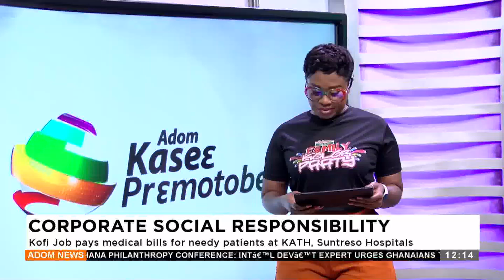Kofi Job pays medical bills for needy patients at KATH, Suntreso Hospital - (31-10-24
Kofi Job pays medical bills for needy patients at KATH, Suntreso Hospital  - Premtobre Kasee (31-10-24